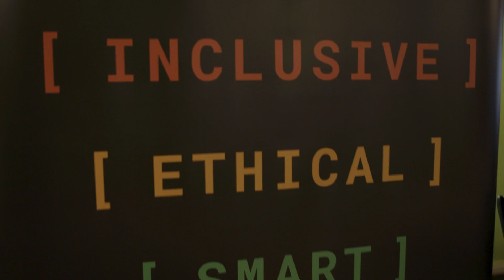Design Is [Ethical] – Jessica Helfand and Allison Arieff, The Next Stage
Design Is […] is a monthly speaker series on the future of design and
creativity. Each public talk is centered on a theme, and the series will
highlight a broad range of perspectives on everything from human-centered design to VR and ethics.

Design is now recognized as a decisive advantage in countless industries and a boon to innovation in all fields. But what is design, really? Is it a process or a practice? A product or a platform? And, if arguably, it defies such easy classification, then who wants and needs it, produces and consumes it?

In an intimate conversation on July 13, we focused on the human
characteristics that both influence and are impacted by design and which frame, among other things, our perceptions of loyalty, credibility, even leadership. Can design convey false authority? Do the things we make result in unintended consequences? How can we reconcile need against greed, personal voice against public choice? We hope you will join us.

This month, we're disrupting our normal format and hosting this talk as an intimate conversation with selected attendees from the design community. This model requires only one thing, and that is being willing to listen: not to the biggest person with the loudest voice, the deepest pockets, or the strongest opinion — but to ourselves, and to each other.